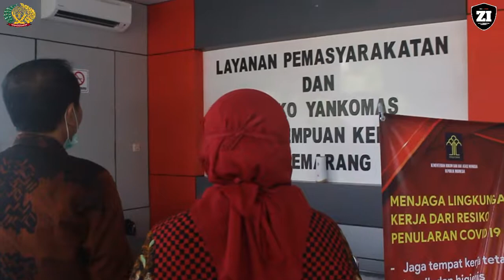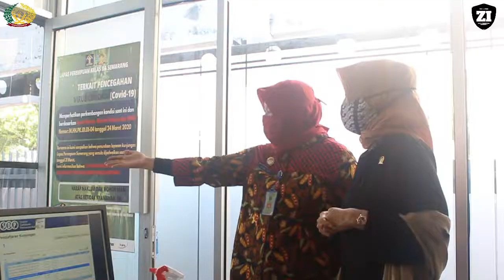Kunjungan Tamu Istimewa Anggota Komisi III DPR RI Ibu Yuliana di Lapas Perempuan Semarang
LPP Semarang Kedatangan Tamu Istimewa
Semarang, (12 Juni 2020) Bertempat di Balai Pertemuan Lapas Perempuan Semarang, telah dilaksanakan kegiatan Kunjungan Anggota Komisi III DPR RI. Kegiatan dihadiri oleh Eva Yuliana, M.Si selaku Anggota Komisi III DPR RI, Siti Farida, SH. MH.  Drs. Priyadi, selaku Kepala Kantor Wilayah Kemenkumham Jawa Tengah beserta jajaran dan Asriati Kerstiani, Bc. IP., SH., MH selaku Kepala Lapas Perempuan Semarang beserta jajaran. Kunjungan didatangi juga oleh Ketua Ombudsman RI Perwakilan Jawa Tengah Ibu Siti Faridah.

Eva Yuliana dan Siti Farida tiba Di Lapas Perempuan Semarang pukul 09.30 WIB disambut langsung oleh Kepala Kantor Wilayah Kemenkumham Jateng, Kadiv Administrasi Kemenkumham Jateng, Kadiv Pemasyarakatan Jateng, Kadiv Imigrasi Jateng dan Kepala Lapas Perempuan Semarang beserta seluruh Pejabat Struktural. Dilanjutkan dengan peninjauan Bengkel Kerja, Poliklinik, Ruang Kunjungan serta Ruang Layanan Lapas Perempuan Semarang. Pukul 11.30 WIB rombongan menuju Balai Pertemuan disambut dengan kesenian gamelan dan Tari Genjring persembahan WBP Lapas Perempuan Semarang.

Eva menyampaikan "Kali ke dua saya mampir ke Lapas Perempua Semarang, sebelumnya saya berkesempatan untuk makan siang bersama dulur-dulurku yang berada di dalam Lapas. Saya memastikan bahwa makanan yang diterima dulur-dulur disini layak makan dan tercukupi gizinya. Pada kesempatan kali ini saya ingin memantau bagaimana persiapan Lapas Perempuan Semarang dalam menghadapi New Normal dan pembinaan yang ada di Lapas Perempuan Semarang. Setelah saya berkeliling saya mengapresiasi persiapan Lapas Perempuan Semarang dalam mempersiapkan New Normal dan juga penanganan pencegahan Covid-19 yang telah dilaksanakan sudah sesuai dengan Protokol Kesehatan Covid-19. Dan saya ajungi jempol untuk kegiatan pembinaan keterampilannya, produk yang dihasilkan sangat berkualitas dan sangat layak jual, seperti syal ecoprint sutra yang saya pakai saat ini merupakan hasil karya dulur-dukurku semua. Apresiasi tinggi kepada kinerja Kanwil Kumham Jateng dan khususnya Lapas Perempuan Semarang yang berstatus predikat WBK, terimakasih kepada Ibu Kalapas serta Jajarannya yang selalu semangat dalam memberikan pelayanan dan karya yang terbaik bagi masyarakat dan wbp.

Saya membeli 3 syal sewaktu kunjungan pertama saya dan syal rersebut saya berikan sebagai cindera mata untuk adik Presiden RI, beliau tidak menyangka kalau syal ini buatan warga binaan karena sangat bagus dan bernilai jual tinggi."
(Tim Humas LPP Semarang)

LPP Semarang OKE (Optimis, Komitmen, dan E-Gov)